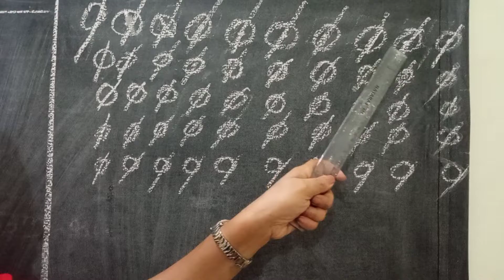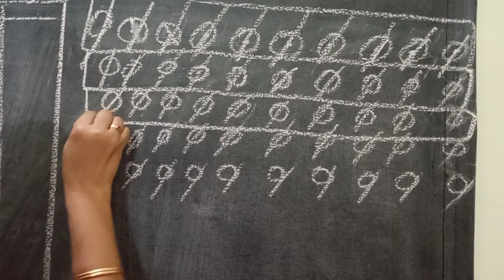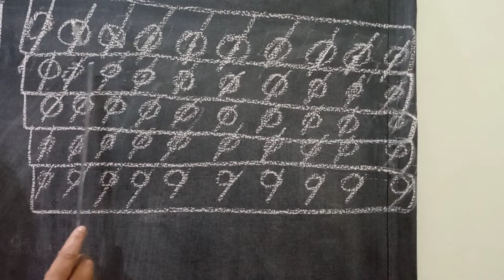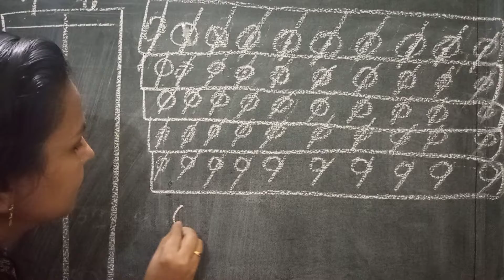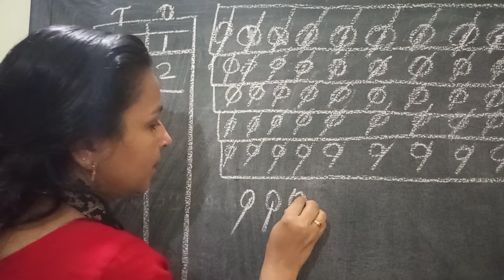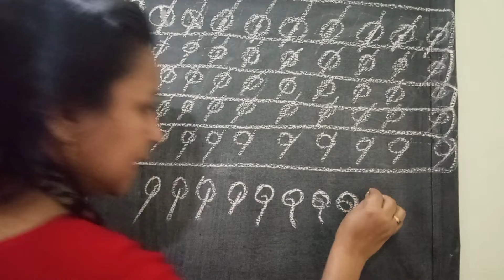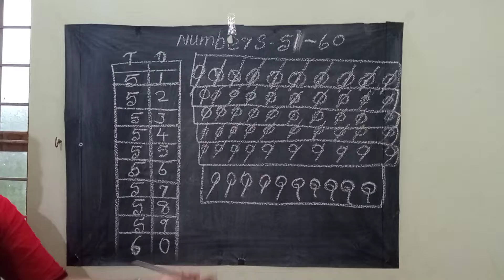Tens and ones from 51 to 60